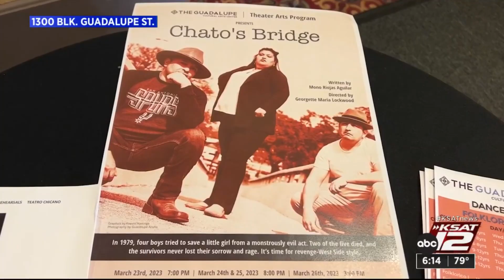'Chato's Bridge' play premieres Thursday at the historic Guadalupe Theater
“Chato’s Bridge” premieres at 7 p.m. Thursday at the historic Guadalupe Theater.